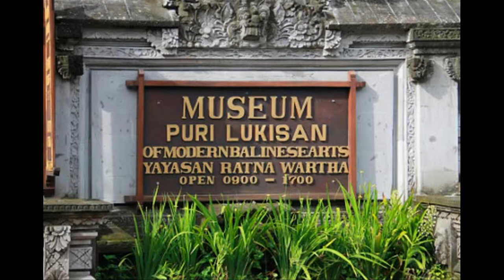Museum Puri Lukisan - museum in Indonesia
The Puri Lukisan Museum (Indonesian: Museum Puri Lukisan) is the oldest art museum in Bali which specialize in modern traditional Balinese paintings and wood carvings. The museum is located in Ubud, Bali, Indonesia. It is home to the finest collection of modern traditional Balinese painting and wood carving on the island, spanning from the pre-Independence war (1930–1945) to the post-Independence war (1945 – present) era. The collection includes important examples of all of the artistic styles in Bali including the Sanur, Batuan, Ubud, Young Artist and Keliki schools.

agung rai museum of art
pura dalem agung padangtegal
gunung lebah temple
museum puri lukisan entrance fee
ubud palace bali
neka art museum
blanco renaissance museum
goa gajah bali
museum puri lukisan ubud
museum puri lukisan bali